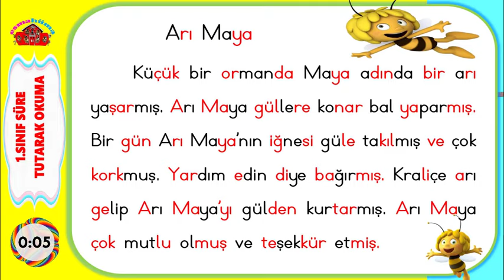1.Sınıf Süre Tutarak Okuma Çalışması I Arı Maya Metni I 45 Kelime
1.Sınıf Süre Tutarak Okuma Çalışması I Arı Maya Metni I 45 Kelime